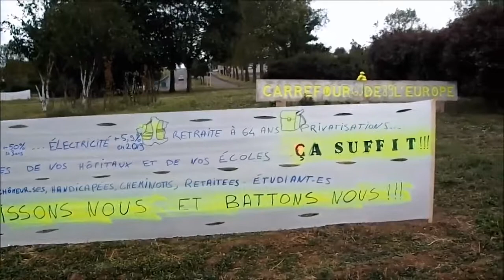Gilets jaunes - Auxerre 89 Yonne - Acte 31 - 15-06-2019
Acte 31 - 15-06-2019